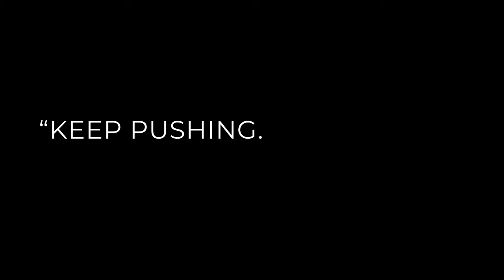2020 State of the Port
A look back at JAXPORT's accomplishments in 2019